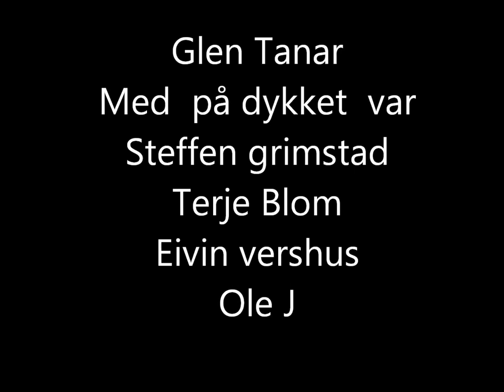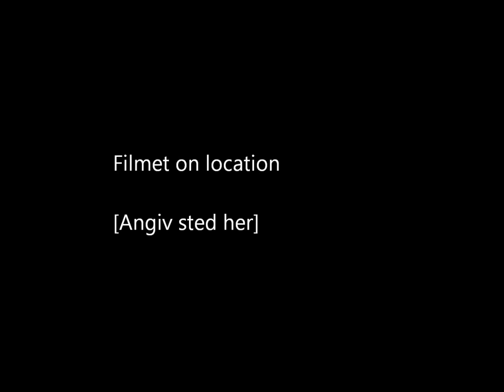Glen Tanar og lekteren